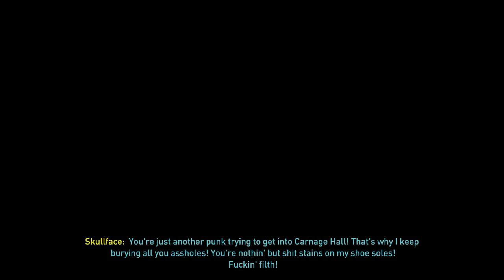WE DON'T TALK ABOUT FIGHT CLUB | Dying Light 2 | EP.31